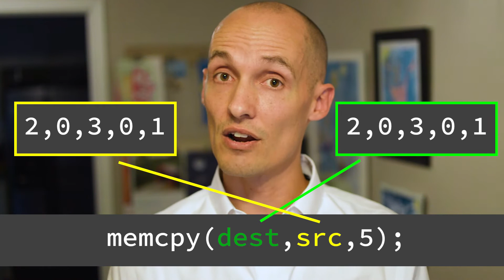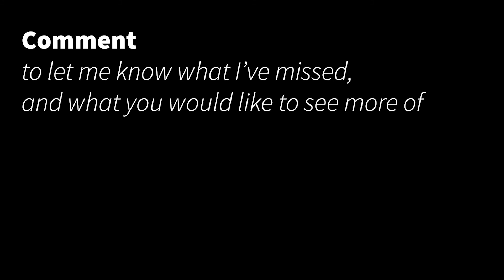Keeping strcpy and memcpy straight when copying memory.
Students often use strcpy when they should be using memcpy, and vice versa. This video explains the difference, and hopefully helps you keep them straight in your projects.

Note that any Amazon links in my video descriptions are generated by Amazon. Thanks.